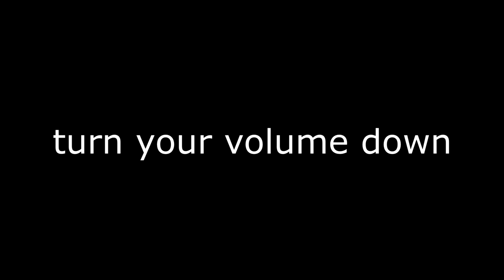[S] Tanets Biseru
From the fancomic Lifehack!